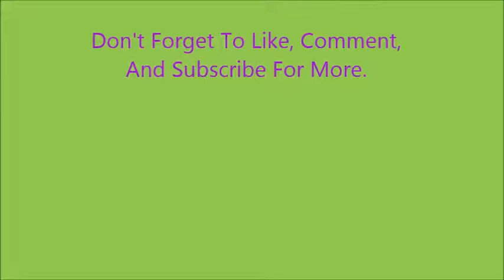Lego Cement Prison Break